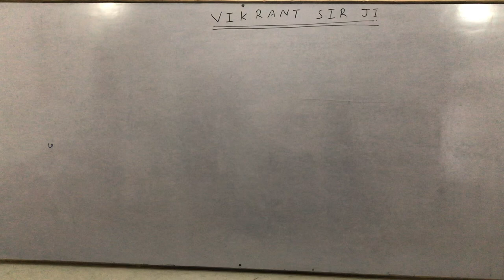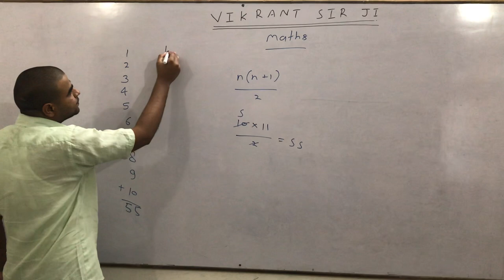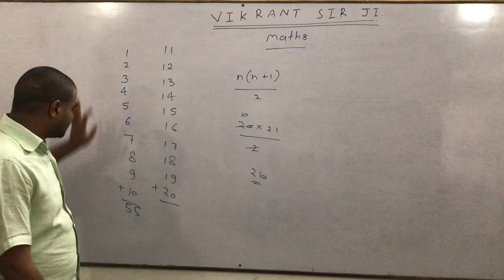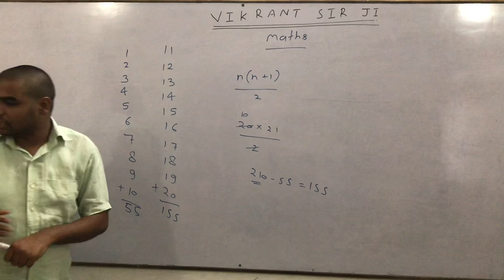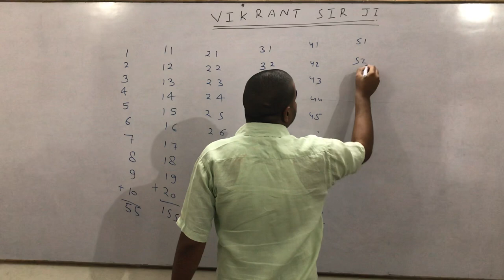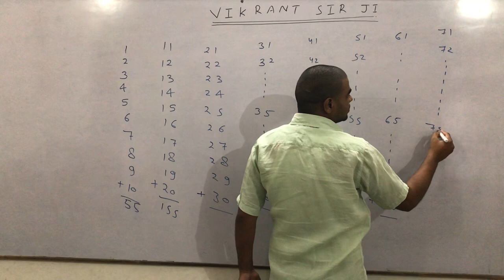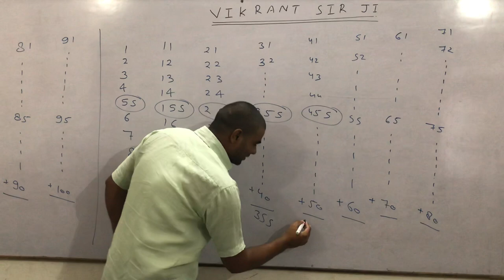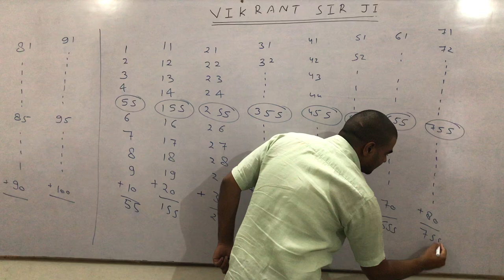trick by vikrant yadav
trick sum of natural no.  by - vikrant yadav